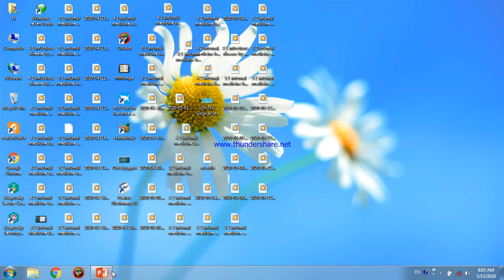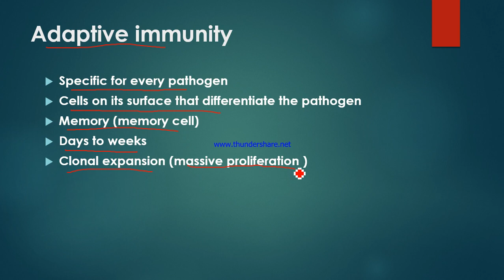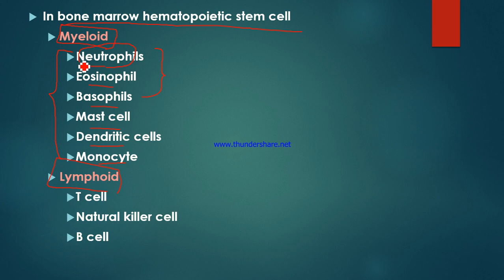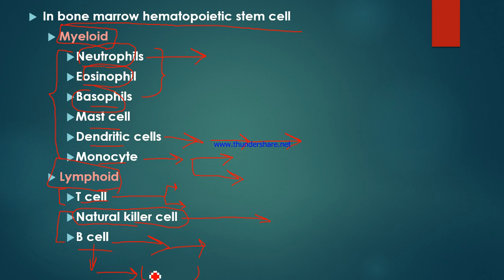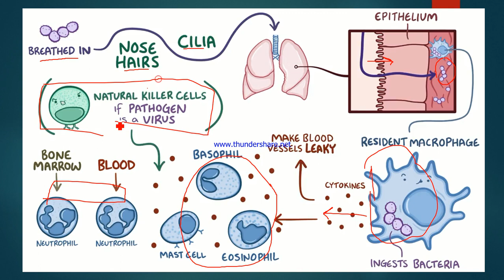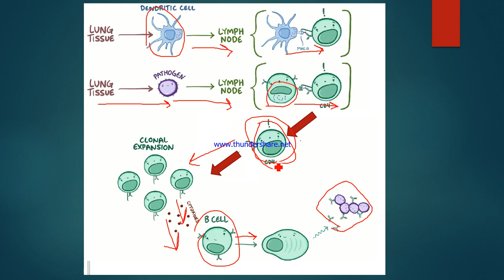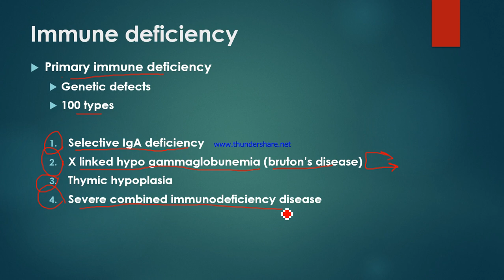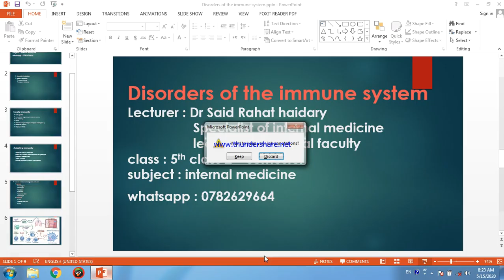5th year 2nd Semester internal medicine by dr said rahat haidary lecture 9 immune disorders